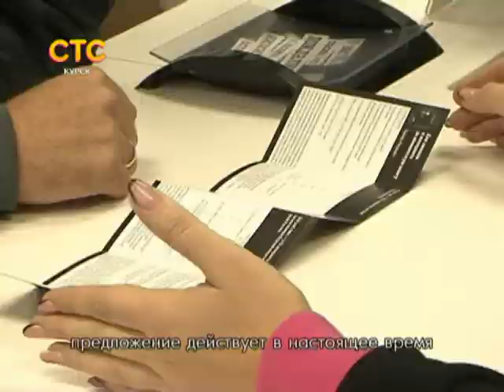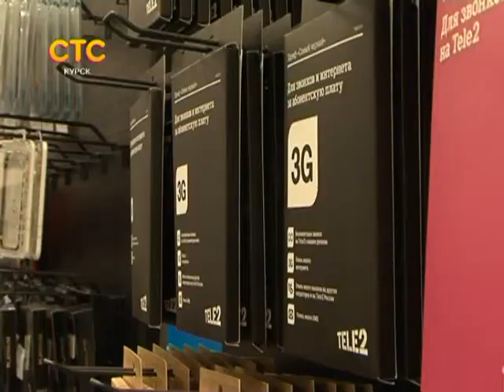СТС-Курск. Частности. Акция компании "Tele2". 5 октября 2015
Tele2_logo.avi